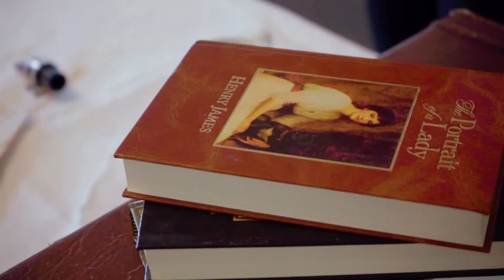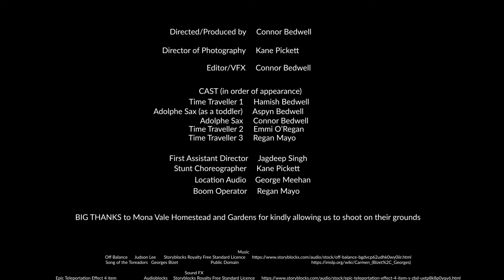Little Sax, The Ghost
A short film very loosely based on the life of the inventor of the saxophone, Adolphe Sax, who is being attacked by time travelling saxophone haters.